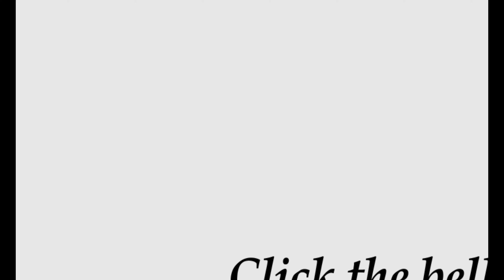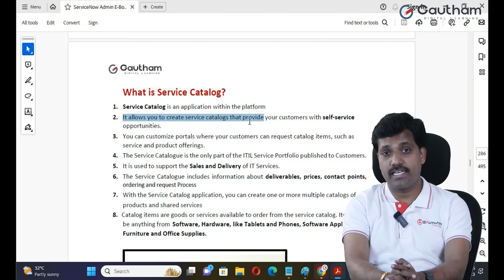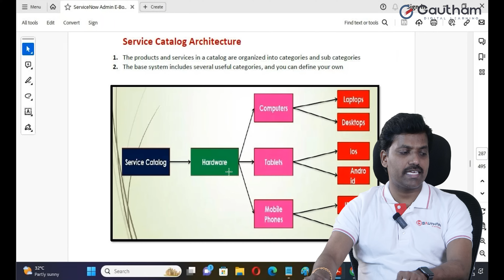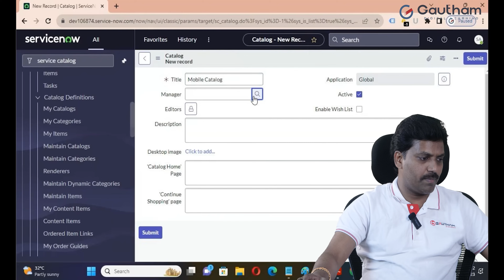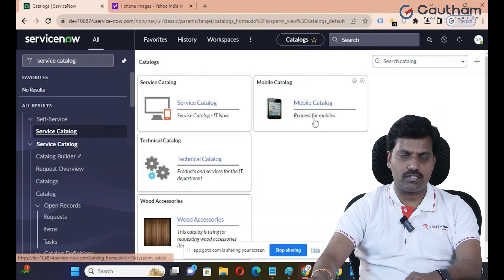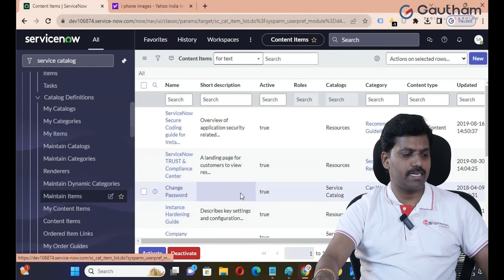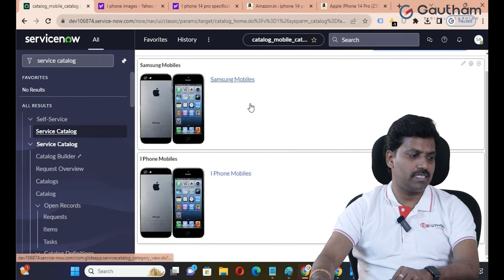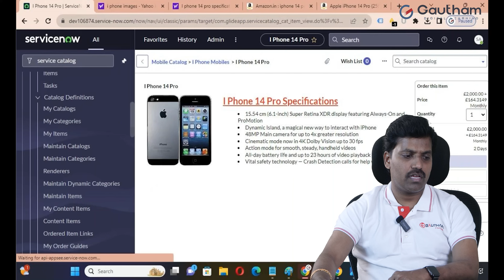ServiceNow Telugu Series - Episode 25 | Service Catalog | ServiceNow Telugu Videos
A service catalog is a comprehensive and centralized list or database that contains information about the services offered by an organization. It serves as a user-friendly interface for individuals, typically within the organization, to understand, request, and consume various services. The primary purpose of a service catalog is to streamline and standardize the process of requesting and delivering services.

Key components of a service catalog include:

Service Listings: The catalog contains detailed listings of all available services, such as IT services, human resources support, facilities management, or any other services relevant to the organization.

Service Descriptions: Each service in the catalog is accompanied by a detailed description that outlines what the service entails, its features, any associated costs, and other relevant information.

Request Process: The catalog often provides a standardized and user-friendly process for requesting services. This may include forms, workflows, or other means to initiate and track service requests.

Approval Workflow: In some cases, services may require approval before being provided. The service catalog may include an approval workflow to ensure that requests meet certain criteria before they are fulfilled.

Service Levels and Metrics: Service catalogs may include information about service levels, performance metrics, and expectations. This helps users understand what to expect from each service in terms of quality and delivery time.

User Access: The catalog is typically accessible to authorized users within the organization, allowing them to browse through available services and request what they need.

Service catalogs are commonly used in IT service management (ITSM), where they help IT departments manage and deliver a variety of IT services. However, the concept of a service catalog can be applied to other areas of an organization, such as human resources, facilities, or any department that provides services to internal or external stakeholders. The goal is to provide a standardized and efficient way for users to access and request the services they require.

A service catalog item refers to a specific offering or service that is listed in a service catalog. A service catalog is a centralized repository of information about available services within an organization. It provides a user-friendly interface for individuals to browse and request the services they need.

A service catalog item typically includes details such as the name of the service, a description of what the service entails, any associated costs or fees, delivery timeframes, and any dependencies or prerequisites. It serves as a standardized way for users to understand and request various services offered by an organization, promoting transparency and efficiency in service delivery.

For example, in an IT service catalog, you might find items such as "software installation," "hardware provisioning," or "technical support." Each of these would be a distinct service catalog item, and users could select and request the specific services they require through the catalog.